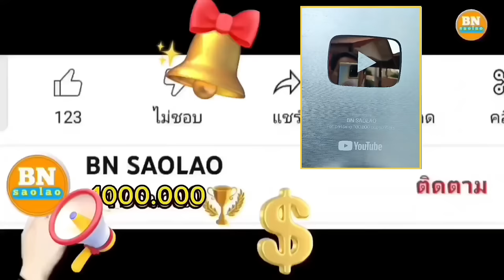ep967 ในที่สุดก็สำเร็จเสร็จสิ้นอย่างจบงานบ้านพักตากอากาศ คนป่า ตองเหลือง ຄົນປ່າ